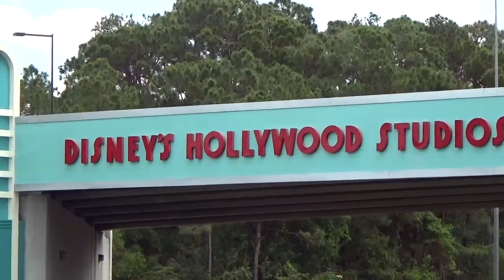Disney World 2015 Trailer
Coming soon to a proverbial theater near you!